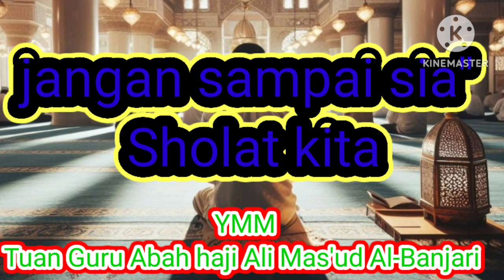Kajian ilmu hakikat ‼️ AL-MUKAROM YMM Tuan Guru Abah Kh Ali Mas'ud Al-Banjari 🙏🙏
klo mendengar kajian ilmu agama di video 👆. jangan sebatas cuma mendengar kan ja. tapi cobalah di pikirkan n renungkan. insyaallah Allah berikan hidayah buat kita yg mendengar kan kajian ilmu nya. jangan lupa di bantu subscribe n like Channel YouTube nya. Terimakasih 🙏🙏🙏🙏.